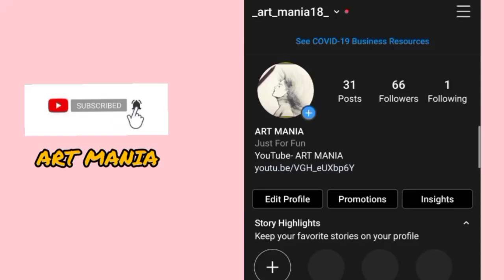CUSTOMIZING MY TAB |FOR FUN| ART MANIA|DIY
Hope u love this...

Musician: Not The King. 👑
Musician: Rook1e